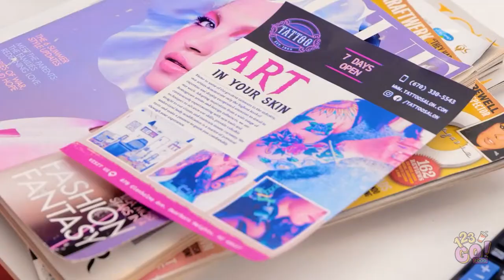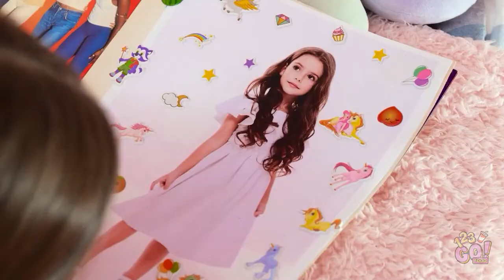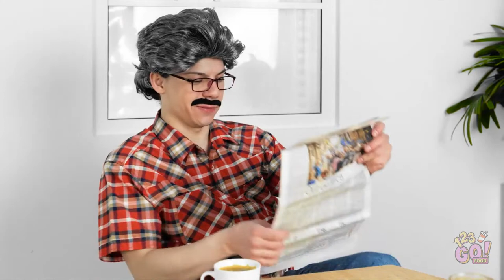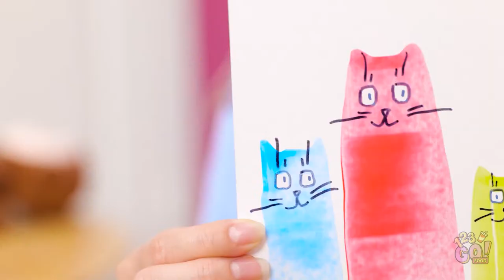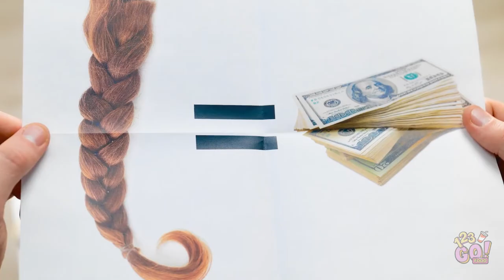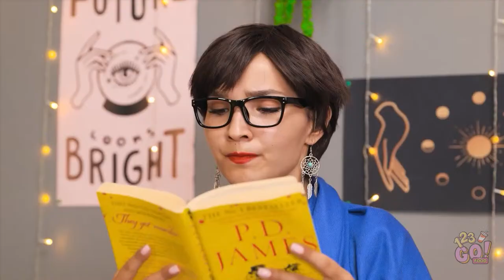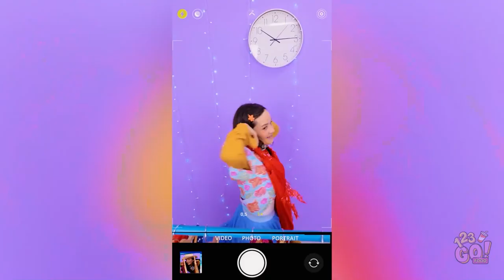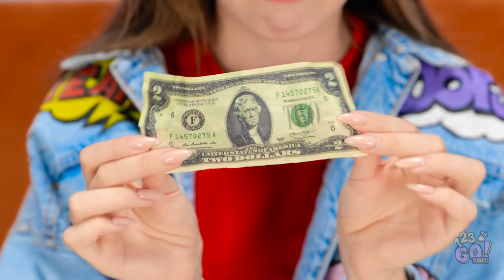RICH MOM vs. BROKE MOM || Parenting Hacks Challenge! Super Tricks for Busy Parents by 123 GO! FOOD